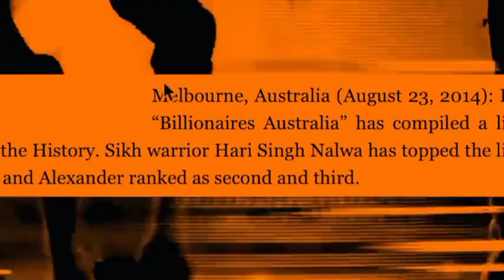After cutting Muhammad name| Sidhu moose Wala song| vaar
Sidhu moose Wala has used muhammad name in song which is not Acceptable
As we know he is talking about Dost muhammad Khan
But we Muslims respect Muhammad name
Nalwa is great warrior who defended his mother land from Afghans
He is lion of Punjab

After cutting of Muhammad name
now you can listen this song